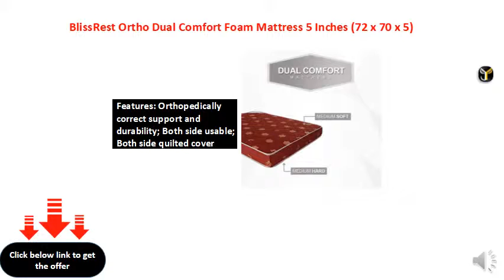BlissRest Ortho Dual Comfort Foam Mattress 5 Inches (72 x 70 x 5)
Product Dimensions: Length - 72 Inch, Width - 70 Inch, Thickness - 5 Inch (6 ft x 5.83 ft x 5 in)
Comfort Level: One side is medium soft and other side is medium hard
Color: Maroon
Features: Orthopedically correct support and durability; Both side usable; Both side quilted cover
Warranty: 2 years warranty against manufacturing defect